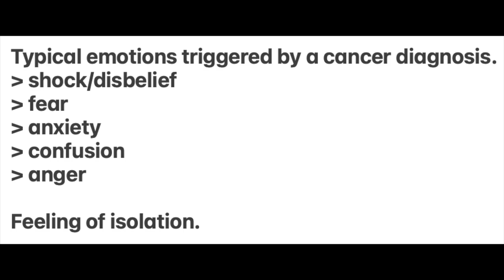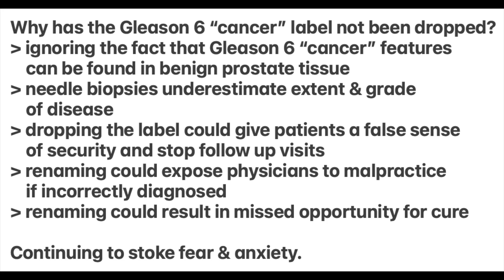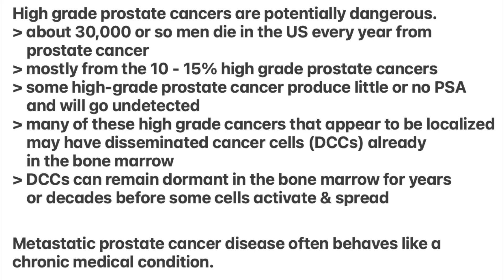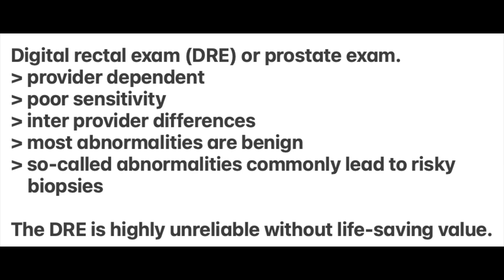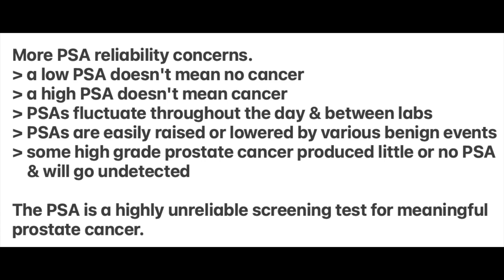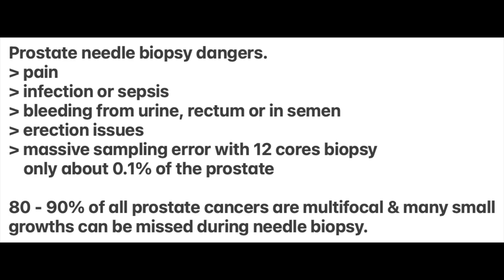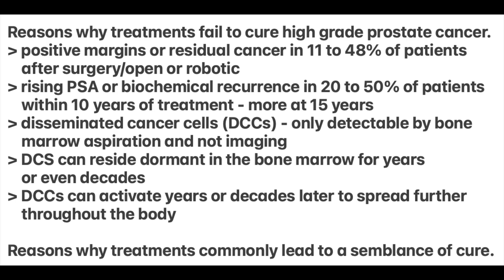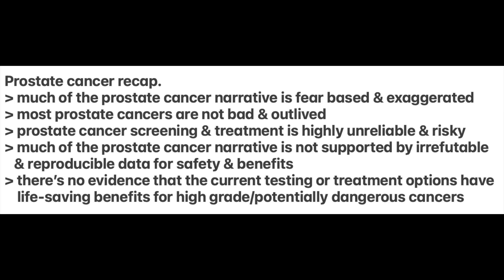are all prostate cancers bad?: do all prostate cancers need treatment?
Are all prostate cancers bad?: Do all prostate cancers need treatment? So not all prostate cancers are bad and at the top of this list is the non-lethal  Gleason 6 prostate cancer. In fact, the grade 3 within the Gleason 6 fails to behave as cancerous as the Gleason 6 actually lacks the hallmarks of cancer and is a pseudo cancer.

Physicians believed early on that the grade 3 within the Gleason 6 had  features suggestive of a low risk cancer - particularly - for its low power microscopic appearances -  as well they noted that at times there was partial loss of the basal cell layer - often there were some minor molecular changes  - and at times grade 3 cells could be seen growing along or surrounding  small nerves within or near the prostate called  perineural invasion. Individually or together, these findings are not conclusive of prostate cancer as these features can be seen in benign prostate tissue as well - and more surprisingly,  there are no verified deaths of Gleason 6 disease alone.

So let's drill down on these reasons physicians give for not dropping the cancel label from the Gleason 6 and see if they’re reasonable or not - physicians are quite aware that the Gleason 6 so-called cancer features can also be found in benign prostate tissue. But physicians have created self-serving and bogus arguments for why not to drop the false cancer label from the Gleason 6. Physicians contend that dropping the label will lead to additional malpractice claims but this is an overstatement and exaggeration since physicians are exposed to malpractice actions throughout the prostate cancer testing and treatment journey currently. As well, their argument that removing the cancer label could result in a missed opportunity for cure is bogus as we will examine further along and explore whether PSA testing and prostate cancer treatments are even curative. And, we learned previously that there's no evidence that the Gleason 6 can upgrade to a more dangerous grade and that there's no verifiable evidence that anyone has died from the Gleason 6 disease alone. Most prostate cancers are not clinically meaningful and outlived

Despite the fear-based prostate cancer marketing from prostate cancer awareness and support groups, most prostate cancers are outlived. So most prostate cancers are not bad as most grow very slowly often taking 40 years or more to reach 1 cm or half an inch in size from the time of mutation. The majority of these prostate cancers have a very indolent or  lazy natural history. In men over 65 the incidence of prostate cancer is about 60% - but again - most of these are low-grade, low volume and mostly outlived.

So about 30,000 or so men die from prostate cancer in the US every year but mostly from the 10 to 15% high grade prostate cancers. As well, some high-grade prostate cancers produce little or no PSA and will go undetected. Also, bone marrow aspiration studies have shown disseminated prostate cancer cells already in the bone marrow of some barely detectable high-grade prostate cancers that appeared to be localized to the prostate. Amazingly, these disseminated cancer cells can remain dormant in the bone marrow for years or even decades before some of them activate and spread further. This is the explanation for why so many treatments only give a semblance of cure before these disseminated cancer cells metastasize.  However, for many men with metastatic prostate cancer their disease often behaves like a chronic medical condition for a number of years.
Links.
What Is The Truth About Prostate Cancer Treatments?

What’s the Truth About Prostate Cancer?

PSA testing fails to save significant numbers of lives

The Gleason 6 is a bogus cancer - see Table 1

12-core prostate needle biopsy samples 0.1% of the prostate

Surgery, radiation or NO treatment have same 15 year survival

At 20 years no evidence for significant life extension from prostate cancer surgery

Books
The Great Prostate Hoax by R. Ablin PhD and R. Piana
The Rise and Fall of the Prostate Cancer Scam by Anthony H. Horan MD